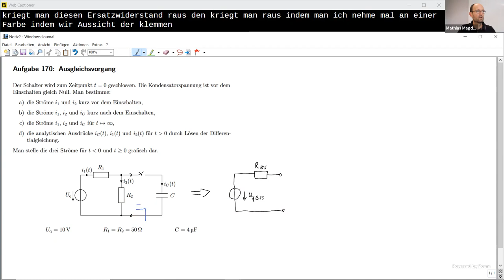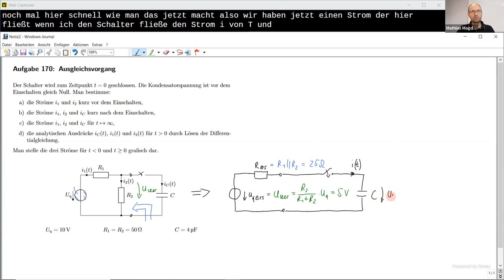Lösung einer Schaltvorgangs-Differentialgleichung durch Zweipoltheorie vereinfachen (aus Aufg. 170)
Im Video wird gezeigt, wie man das Einschaltverhalten, den Schaltvorgang bzw. Ausgleichungsvorgang in einer einfachen Schaltung aus zwei Widerständen, einer Kapazität und einer Gleichspannungsquelle durch Lösung der zugehörigen Differentialgleichung 1. Ordnung berechnet. Dazu wird ein Teil der Schaltung unter Nutzung der Zweipoltheorie zunächst zu einer Ersatzspannungsquelle mit einem Reihenwiderstand zusammengefasst, so dass sich die Differentialgleichung aus dem verbleibenden Maschensätzen und den zwei Strom-Spannungs-Beziehungen an den Bauelemente viel einfacher aufstellen lässt als für die Originalschaltung. Danach wird erklärt, wie man die flüchtige Lösung aus der charakteristischen Gleichung der homogenen Differentialgleichung sowie die partikuläre Lösung aus der inhomogenen Differentialgleichung bestimmt und zu einer Gesamtlösung kombiniert, in der die unbekannte Konstante aus der Anfangsbedingung ermittelt werden kann.